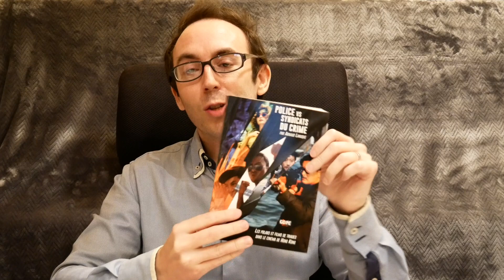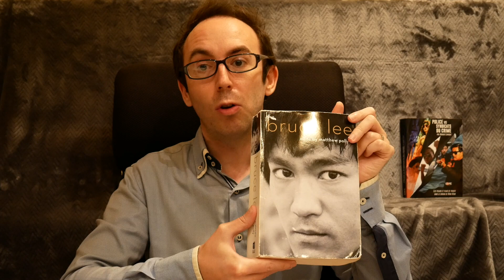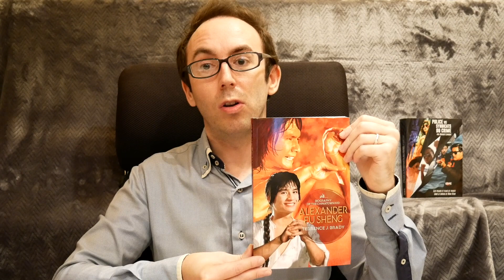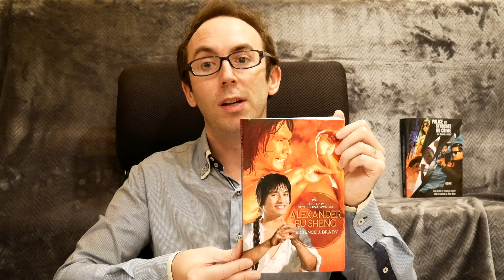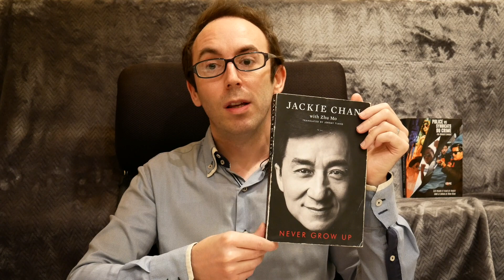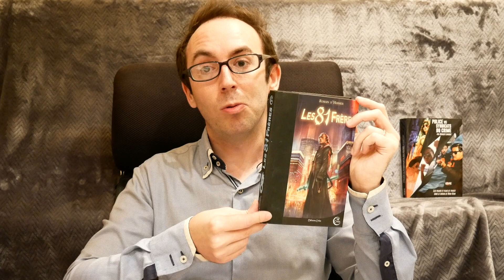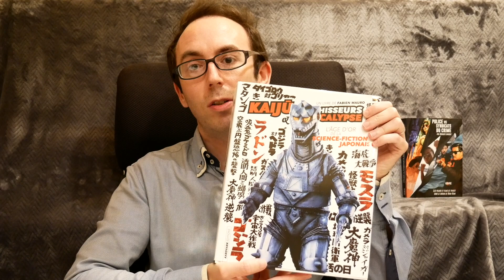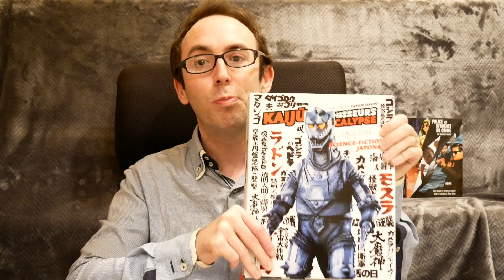Hors-série : 6 livres pour Noël !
Sommaire :
00:00 - Introduction
03:30 - Bruce Lee: A Life
09:17 - Alexander Fu Sheng: Biography of the Chinatown Kid
14:02 - Ne Jamais Grandir
17:55 - Les 81 Frères
20:27 - Le Cinéma de Hong Kong et Moi
23:11 - Kaiju, Envahisseurs et Apocalypse, l'Age d'Or de la Science-Fiction Japonaise

Alexander Fu Sheng: Biography of the Chinatown Kid par Terence Brady
Les 81 Frères par Romain d'Huissier + le jeu de rôle dans l'univers des livres
Le Cinéma de Hong Kong et Moi par Max Pereira : Contacter l'auteur sur Facebook (même nom) pour l'acquérir
Kaiju, Envahisseurs et Apocalypse, l'Age d'Or de la Science-Fiction Japonaise par Fabien Mauro

Musique du générique et logo par Drélium.

Si vous aimez la vidéo et que vous souhaitez aider la chaine, vous pouvez contribuer sur le tipeee :
ou en aimant et/ou partageant la vidéo.

Merci d’avance !